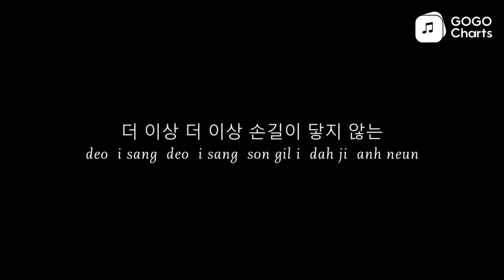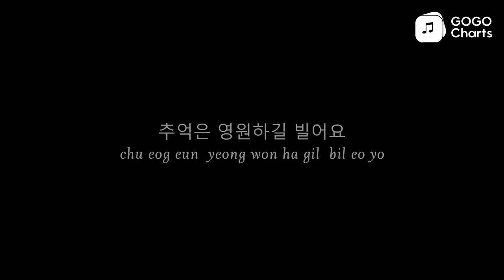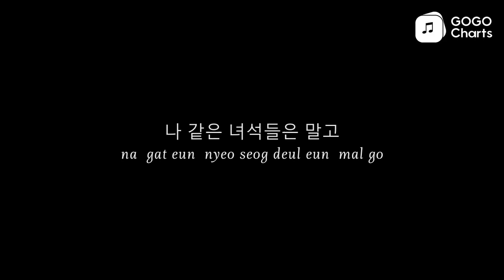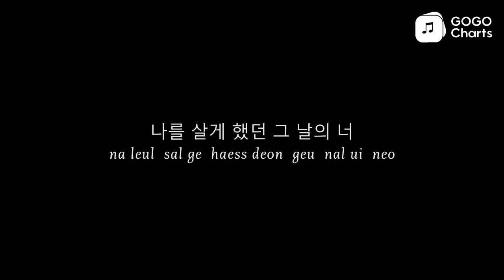iKON (아이콘) - EVERYTHING [Romaji Lyrics Video / 罗马拼音动态歌词]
EVERYTHING - iKON (아이콘)
[EVERYTHING - iKON (a i kon )]
그대 어디 있나요
[geu dae eo di iss na yo]

보내지 못할 편지를 써요
[bo nae ji mos hal pyeon ji leul sseo yo]

혼자였던 내게 휘청이던 내게
[hon ja yeoss deon nae ge hwi cheong i deon nae ge]
그리움도 낭만인걸요
[geu li um do nang man in geol yo]

꼭 기억해줘요
[kkog gi eog hae jwo yo]

이 세상 안에 그댄 작지만
[i se sang an e geu daen jag ji man]

나란 사람에겐 아름다운 그댄
[na lan sa lam e gen a leum da un geu daen]

전부고 세상인걸요
[jeon bu go se sang in geol yo]

수많은 세월을 통과해도
[su manh eun se wol eul tong gwa hae do]
다시 보고픈 얼굴이 있어
[da si bo go peun eol gul i iss eo]
찬란한 이 외로움도
[chan lan han i oe lo um do]
당신이 남긴 선물이겠죠
[dang sin i nam gin seon mul i gess jyo]

너와 있던 내 시간들은
[neo wa iss deon nae si gan deul eun]
이른 오후처럼 모두 밝았다
[i leun o hu cheo leom mo du balg ass da]

I realize 그 시절 궁금했던
[I realize geu si jeol gung geum haess deon]
우주가 너였나 봐
[u ju ga neo yeoss na bwa]
더 이상 더 이상 손길이 닿지 않는
[deo i sang deo i sang son gil i dah ji anh neun]

작은 편지 한 장에 지난 추억을 적고
[jag eun pyeon ji han jang e ji nan chu eog eul jeog go]

언젠가 그 언젠가
[eon jen ga geu eon jen ga]

모든 기억 속에서
[mo deun gi eog sog e seo]

점점 잊혀진대도
[jeom jeom ij hyeo jin dae do]

함께했던 나에게 넌
[ham kke haess deon na e ge neon]
Everything 나에게 넌
[Everything na e ge neon]

Everything everything
[Everything everything]

그대 지칠 때면
[geu dae ji chil ttae myeon]

언제라도 돌아봐줘요
[eon je la do dol a bwa jwo yo]

하염없다 해도
[ha yeom eobs da hae do]
눈물겹다 해도
[nun mul gyeob da hae do]

기다림도 행복인걸요
[gi da lim do haeng bog in geol yo]

세상 잔인해요
[se sang jan in hae yo]

아름다운 건 다 지네요
[a leum da un geon da ji ne yo]

달빛이 그래도
[dal bich i geu lae do]
꽃잎이 그래도
[kkoch ip i geu lae do]

추억은 영원하길 빌어요
[chu eog eun yeong won ha gil bil eo yo]

너가 행복하길 내가 바랄게
[neo ga haeng bog ha gil nae ga ba lal ge]

겪었었던 고통만큼 이런 나론
[gyeokk eoss eoss deon go tong man keum i leon na lon]
너무나도 부족해
[neo mu na do bu jog hae]
나 같은 녀석들은 말고
[na gat eun nyeo seog deul eun mal go]
너를 빛내주고 계속 웃게 해 줄
[neo leul bich nae ju go gye sog us ge hae jul]
그럴 놈이 나의 다음이길 바래
[geu leol nom i na ui da eum i gil ba lae]
시간이 지나 내게 다시 온담
[si gan i ji na nae ge da si on dam]
내가 그런 놈이 될게
[nae ga geu leon nom i doel ge]

Everything
[Everything]

나를 살게 했던 그 날의 너
[na leul sal ge haess deon geu nal ui neo]

Good bye
[Good bye]

어느 한 여름 밤 꿈처럼 너
[eo neu han yeo leum bam kkum cheo leom neo]

Good bye
[Good bye]

Good bye
[Good bye]

Good bye
[Good bye]

Everything
[Everything]

ID:88E7BB39EE99435A897A50E9403F9B3